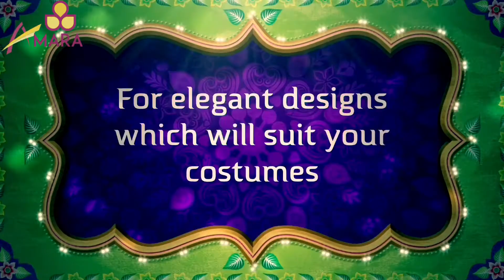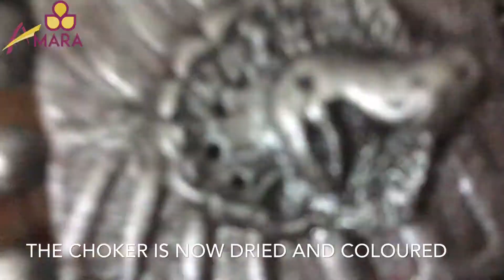TERRACOTTA SILVER REPLICA PEACOCK CHOKER NECKLACE DIY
This is a DIY project to make a terracotta air dry clay silver replica peacock choker necklace.

Hope you like my videos...Thankyou for watching.

Happy crafting...